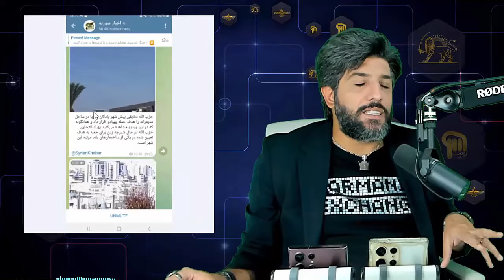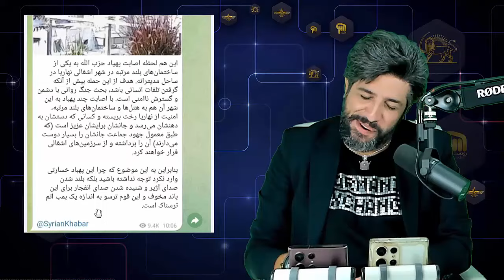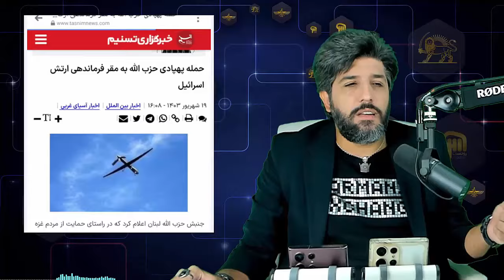برادرزاده فواد شکر هم کتلت شد_اصابت پهپاد که دست مرغ‌الله را رو کرد